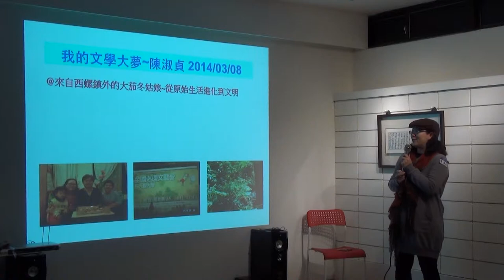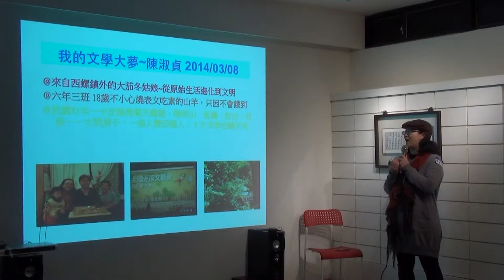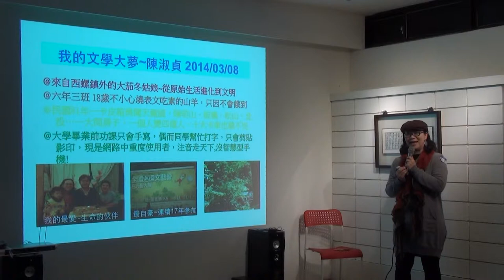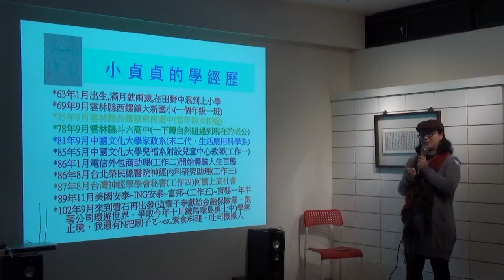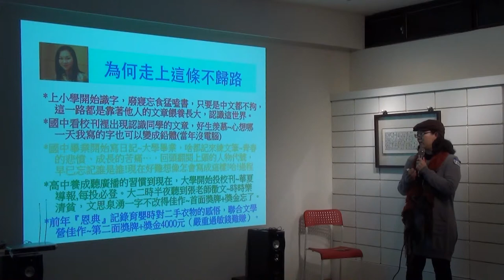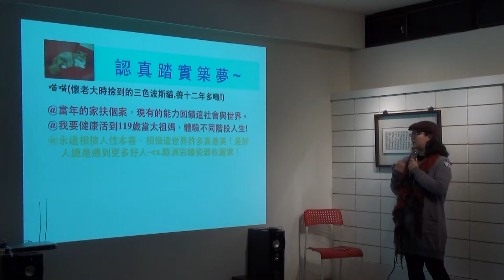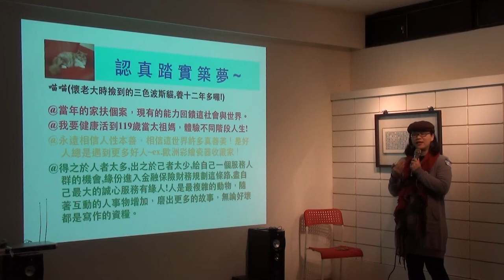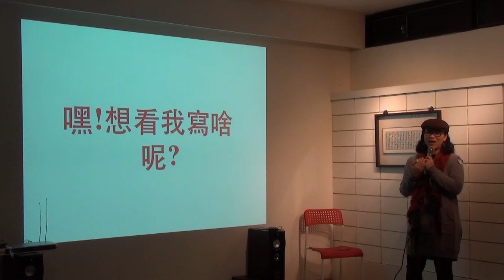交點台北Vol 22 - 陳淑貞 - 我的文學大夢